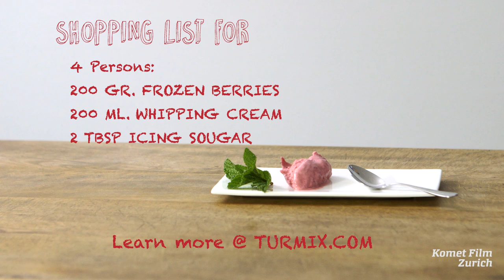TURMIX COOKING CLASS - "Super Fast Ice Cream Maker"